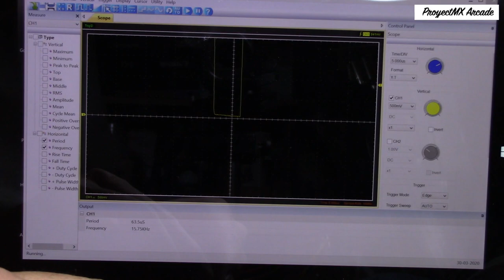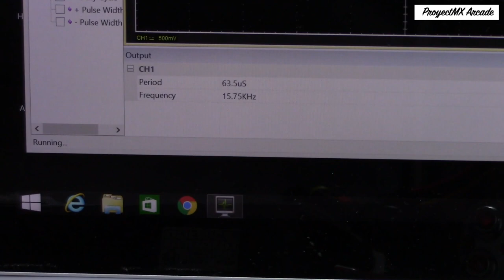CBOX o Jamma Box: un SuperGun Básico.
Este video revisaremos una tarjeta de SuperGun llamada CBOX o Jamma Box de origen que es para sistemas como Neo Geo Capcom, etc.